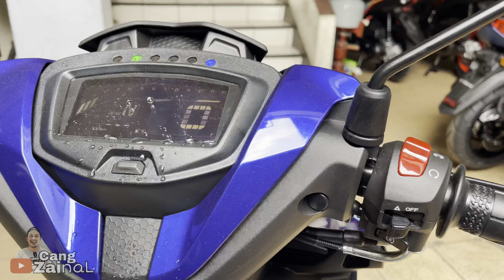Video Jernih Tampilan Keseluruhan Dari Yamaha New MX King || 4K Video 🌟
Yamaha MX King adalah salah satu produk moped dari Yamaha Indonenesi Motor Manufacturing yang sudah beberapa kali melakukan pembaharuan baik dari sisi body maupun warna serta striping.

Sepeda motor ini dijual dengan harga Rp 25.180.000,- OTR Jakarta, MX King ini memeiliki Kapasitas Oli Mesin, Total = 1,15 L ; Berkala = 0,95 L ; Ganti filter oli = 1,00 L ; Sistem Bahan Bakar, Fuel Injection, Kapasitas Oli Mesin: Total = 1,15 L; Berkala = 0,95 L; Ganti filter oli = 1,00 L
Tipe Mesin: Liquid cooled 4-stroke, SOHC.

Regards,
Cang Zainal.